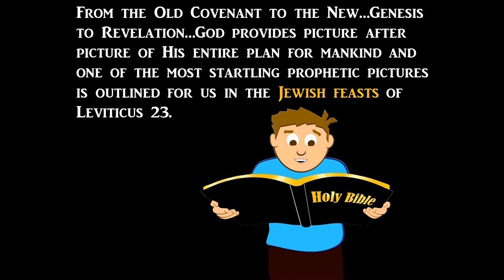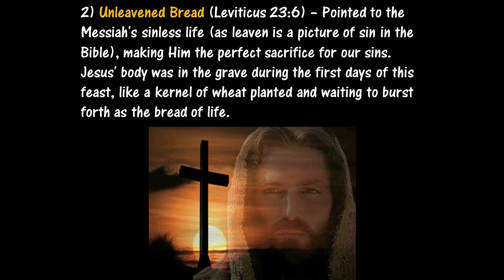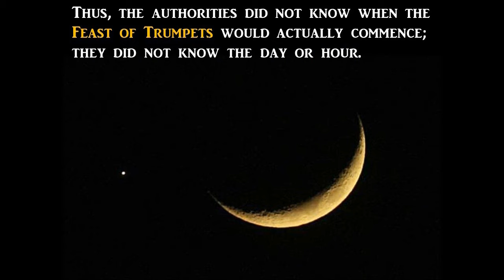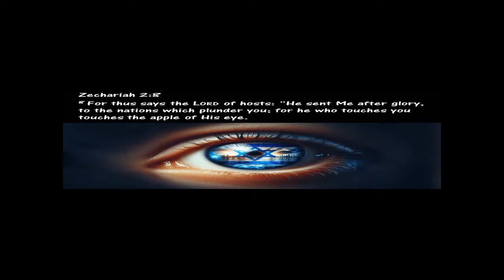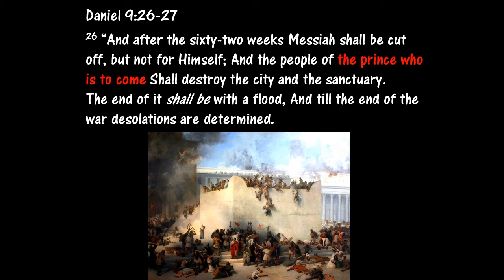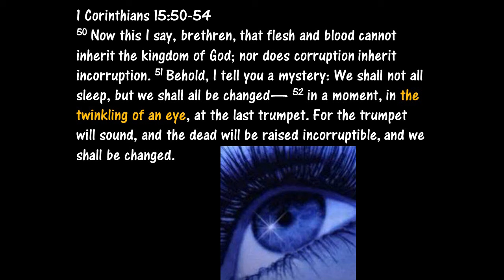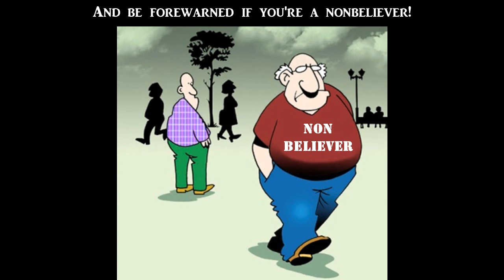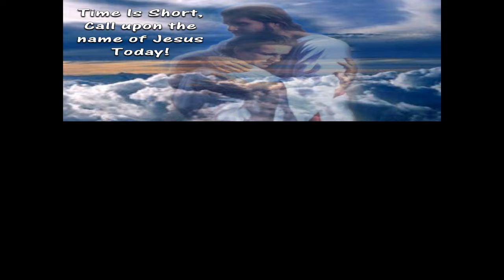Feast of Trumpets 2024: Sudden Destruction, Rapture, Tribulation, Revealing of the Antichrist?